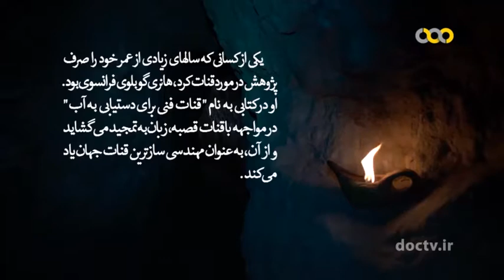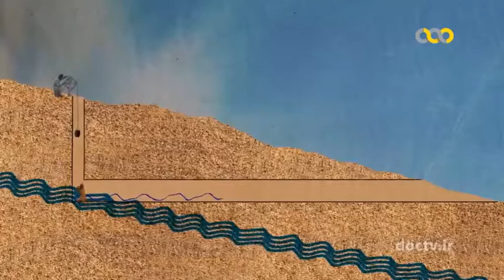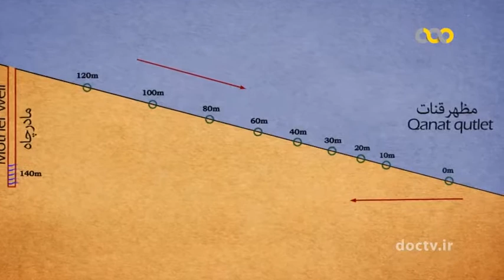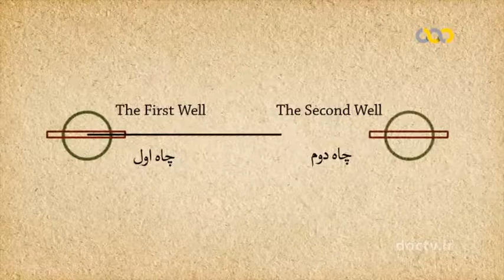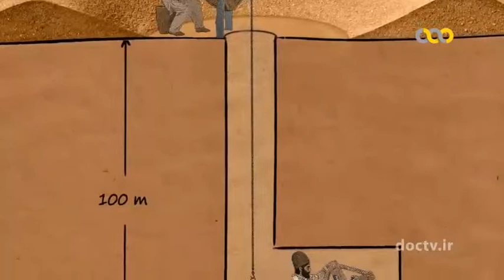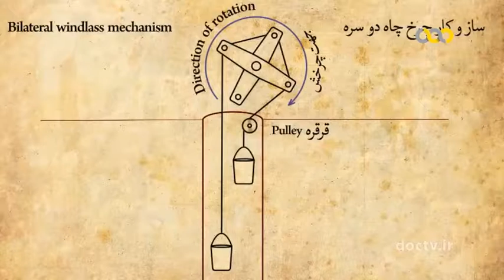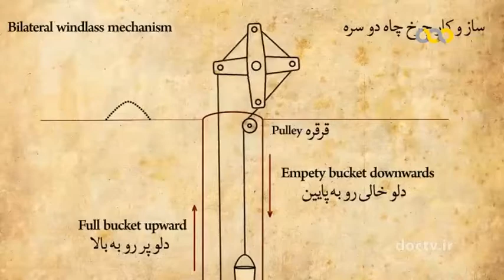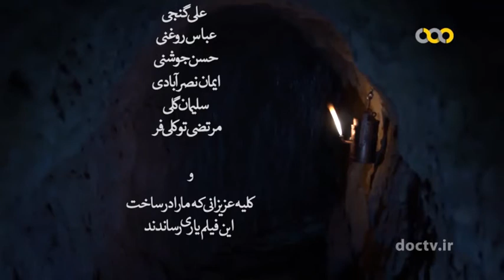The Ghasabe Qanats of Gonabad | قنات قصبه گناباد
Persian:
قنات قصبه گناباد، که با نام کاریز کی خسرو نیز خوانده می شود، یکی از قدیمی ترین و بزرگ ترین شبکه های قنات (قنات های زیرزمینی) در جهان است. این مجموعه که بین سال های 700 تا 500 قبل از میلاد مسیحی ساخته شده توسط امپراتوری هخامنشی در استان گناباد، استان خراسان رضوی ، ایران ساخته شده است، شامل 427 حلقه چاه آب با طول کلی 33113 متر است. این سایت ابتدا در سال 2007 به لیست سایت های آزمایشی یونسکو به یونسکو اضافه شد، سپس در سال 2016 به طور رسمی در سال 2016 و به طور جمعی با چند قنوات دیگر به نام "قنات فارسی" کتیبه شد.

English:
The Ghasabe Qanats of Gonabad (Persian: قنات قصبه گناباد), also called Kariz Kai Khosrow, is one of the world's oldest and largest networks of qanats (underground aqueducts). Built between 700 and 500 BCE by the Achaemenid Empire in what is now Gonabad, Razavi Khorasan Province, Iran, the complex contains 427 water wells with a total length of 33,113 metres (20.575 mi).[2] The site was first added to UNESCO's list of tentative World Heritage Sites in 2007, then officially inscribed in 2016, collectively with several other qanats, as "The Persian Qanat"

مركز تحقیقات و آموزش كشاورزی و منابع طبیعی
Agricultural Research, Education and Extension Center
با ما ماهر شوید
Become skilled with us